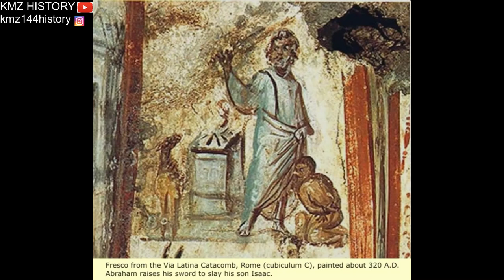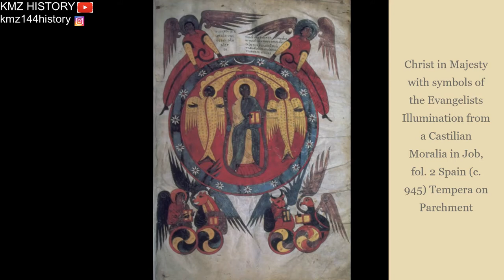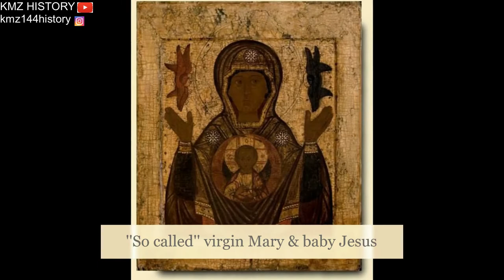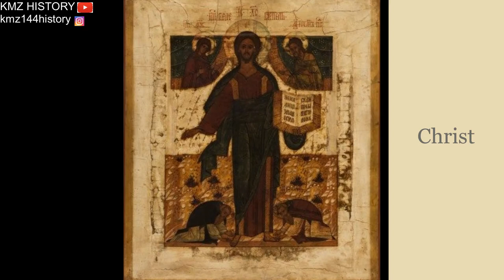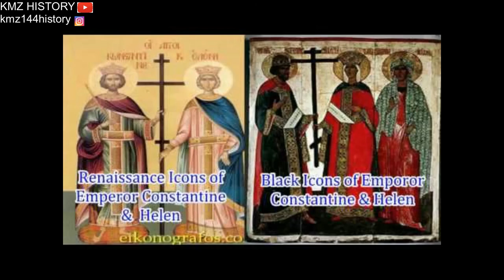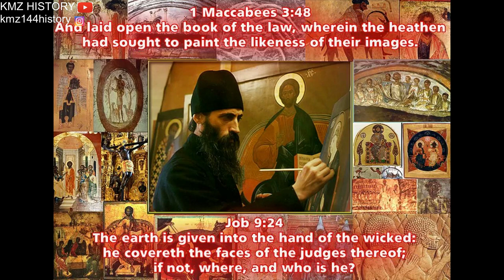(PT4) - BLACK EUROPE.. RUSSIAN/BYZANTINE, RELIGIOUS ART, ICONS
Black people have been lied to about their history, by the public school system, pop culture, tv shows, movies, documentaries etc, So I make videos about black history, mainly black history in Europe. Such as, coat of arms, artifacts, relics, paintings, statues, art, historical documentation etc. Proving the ''BLACK'' presence.